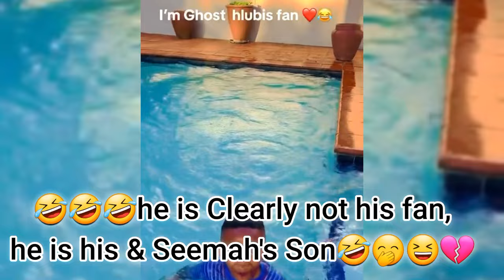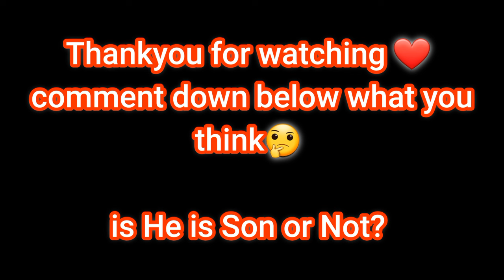Ghost Hlubi & Seemah's Son REVEAL!!😆🤭💔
Ghost Hlubi and Seemah are having a son?